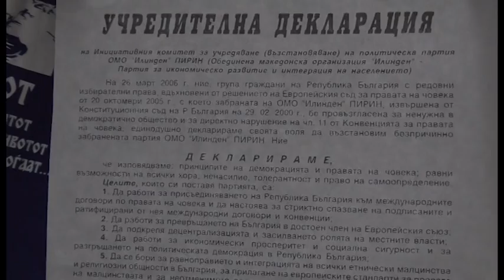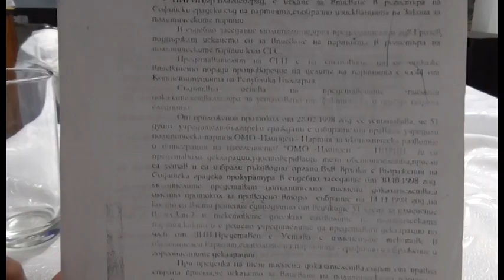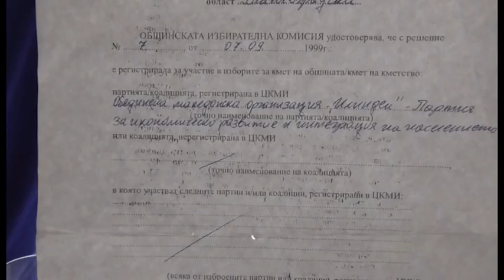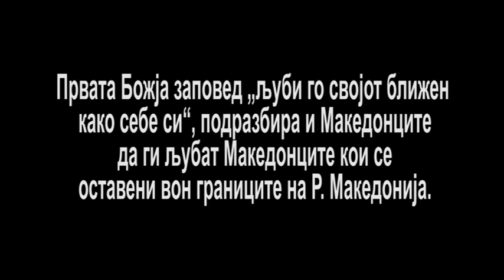СЕ ОТКАЖУВАТЕ ЛИ ОД НАС БРАЌА ОД ВАРДАРСКО 2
Македонски политичару, не се откажувај од своите Македонци, од пиринско, егејско, албанцко, српско и насекаде и „ љуби го својот ближен како себе си„ , како што вели Исус Христос, Амин...